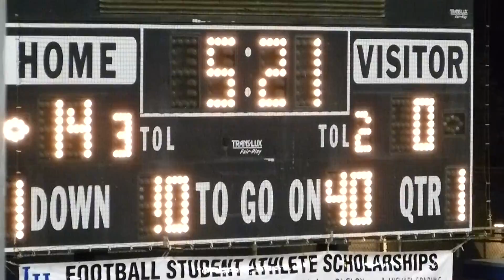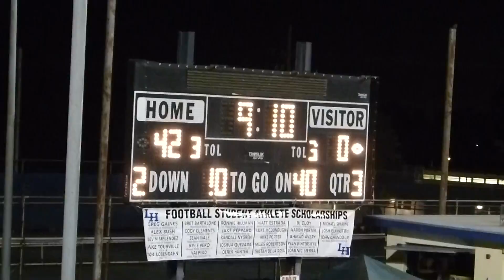LA HABRA VS TROY VARSITY FOOTBALL HIGHLIGHTS 2015